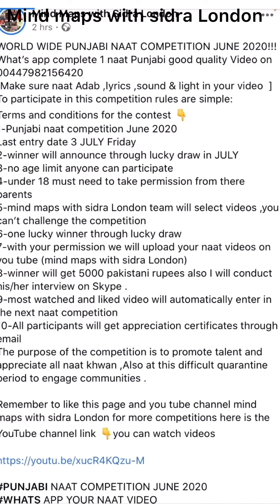Punjabi naat competition June 2020 Shakeel Khalid , Jhelum Pakistan ,heart touching punjabi kalam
Punjabi naat competition June 2020 Shakeel Khalid , Jhelum Pakistan ,heart touching punjabi kalam Masha allah

V beautiful voice could be use as your favourite ringtone or whats app status

Mind maps with sidra London

If you would like to participate in punjabi naat competition plz like Facebook page mind maps with sidra London as I update all information there regularly

Please participate and encourage others to take part too

Jazak allah